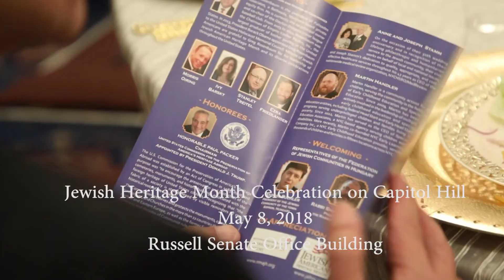Jewish American Heritage Month Capitol Hill Celebration - 2018